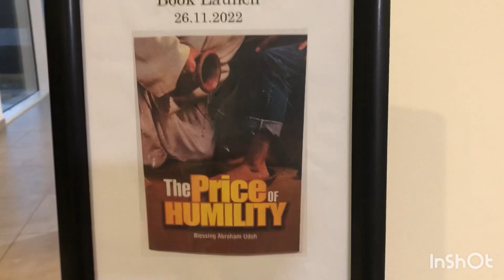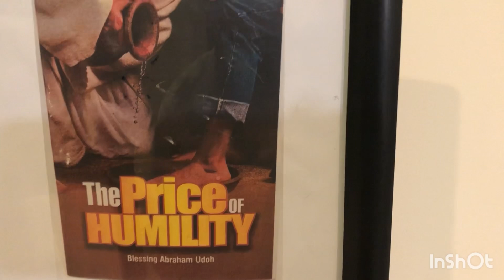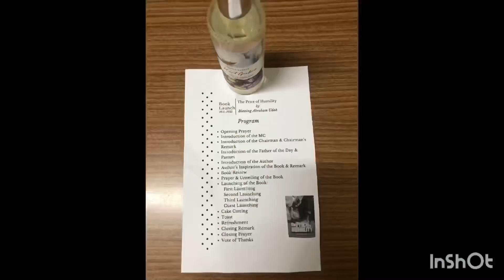26Nov2022. iPhone Launching of book “The Price of Humility” by Blessing Abraham Udoh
Done in Karawan Rec. Jubail, KSA Attended by 13 persons: Syrian/Brazilian, Yugandan, Indian and Filipino